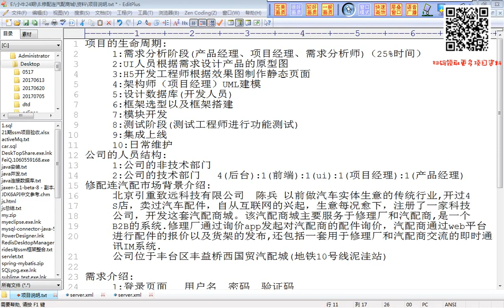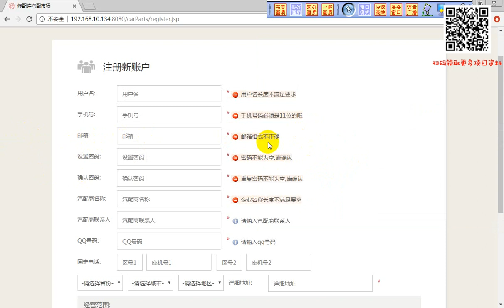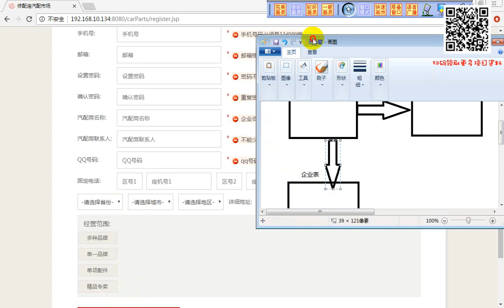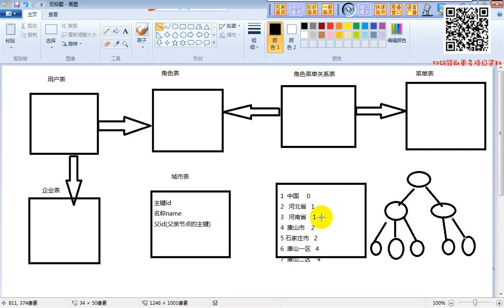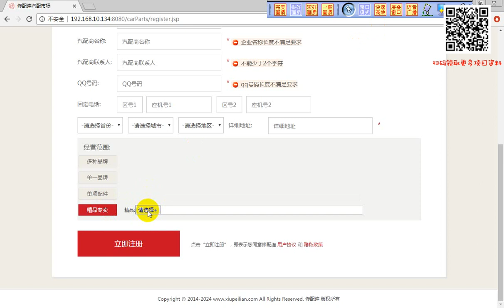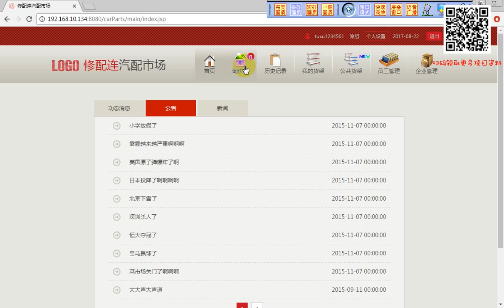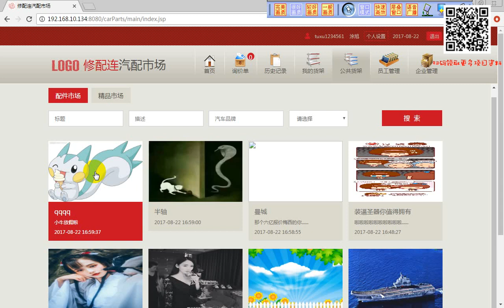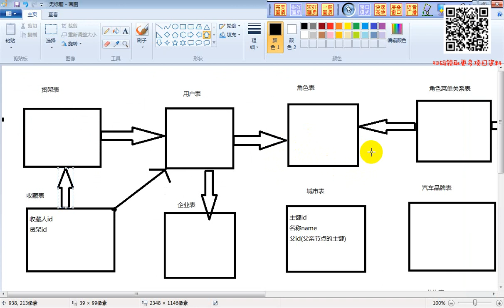2-7-8 系统的数据库设计